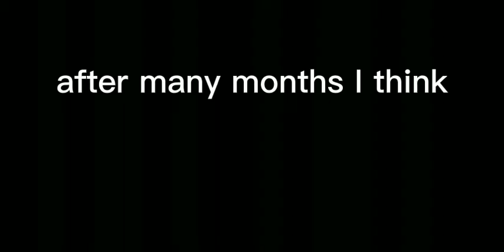Rating my oc's in different hair colors || 2/6 || Red Foxx